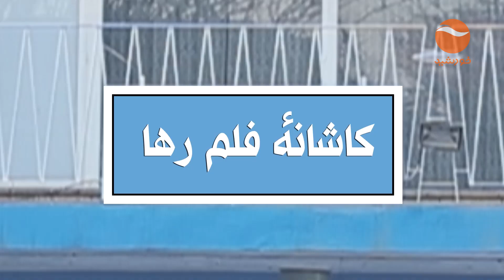Season 2 Episode 1 / فصل دوم قسمت اول